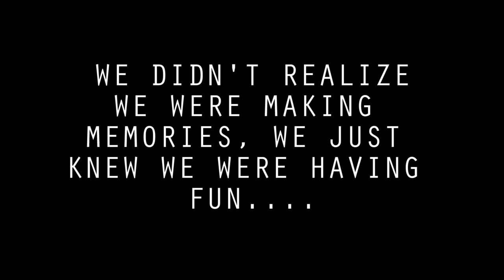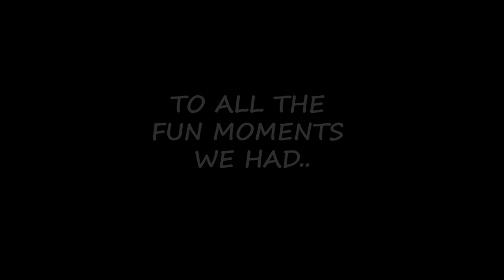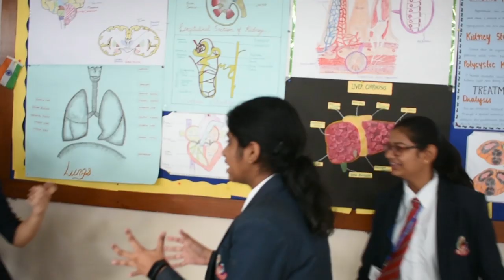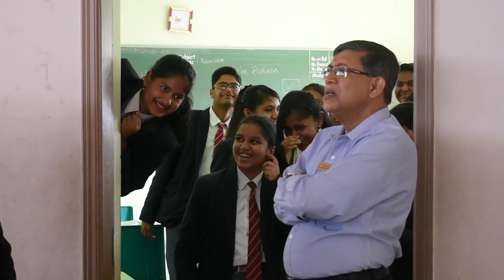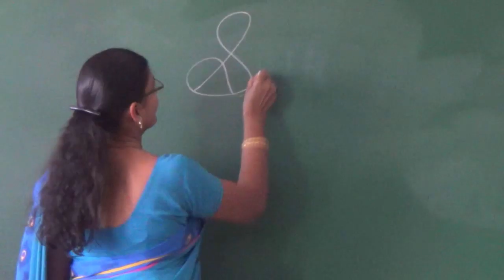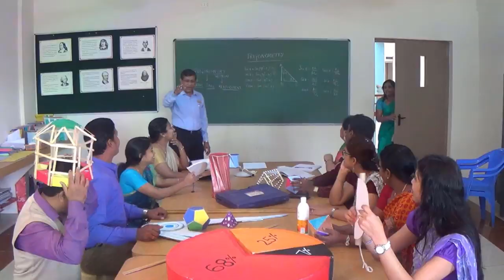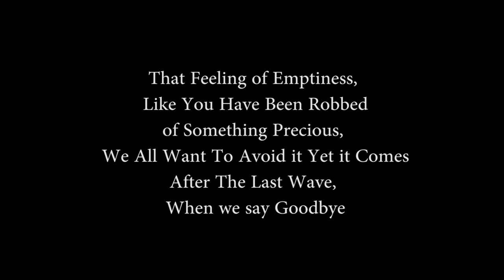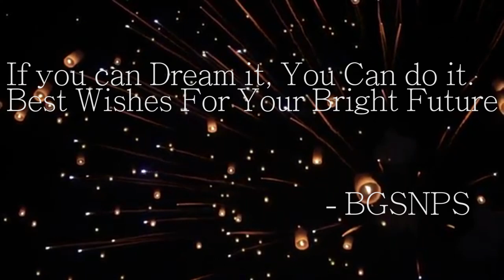BGSNPS_Jyothirdaan 2019-2020_FarewellVideo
No audio ,video ,lyrics owned by us